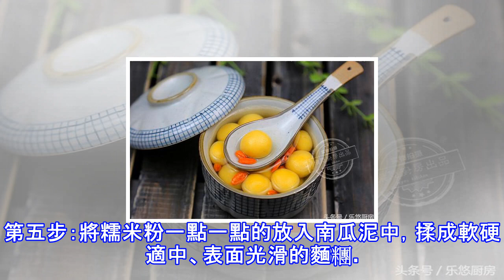10種糯米做法，冬天吃滋養溫補益處多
10種糯米做法，冬天吃滋養溫補益處多
10種糯米做法，冬天吃滋養溫補益處多糯米是一種溫補佳品。中醫認為，糯米味甘、性溫，能夠補養人體正氣，吃後會周身發熱，起到禦寒、滋補的作用。所以，很適合在冬天多吃一點兒。以下，整理了10種糯米的經典吃法，喜歡的親們留下吧~第一道：糯米棗這道糯米棗用料十分簡單，只有大棗和糯米粉。做法不難，只需將糯米麵糰放到棗中間，煮十幾分鐘即可。吃起來香甜軟糯，可以說是舌尖上的享受。具體製作方法第一步：準備食材。大棗150克、糯米粉80克、糖桂花適量。（糖桂花也可以換成蜂蜜。）第二步：將紅棗提前泡1個小時備用。第三步：用小刀一刀切到棗核處，如圖。第四步：沿著棗核切一圈，然後將棗核去掉。（切好後，還是一個整的棗，千...